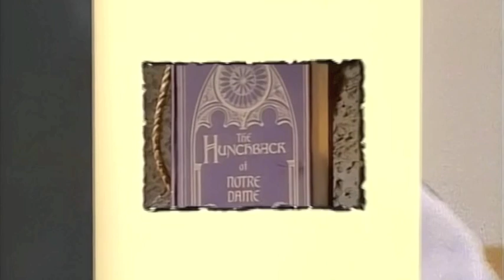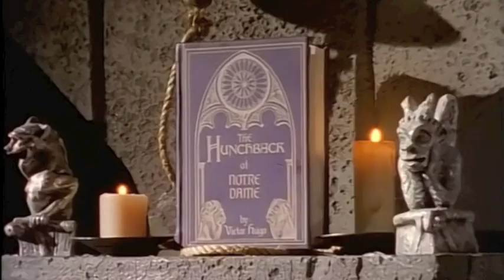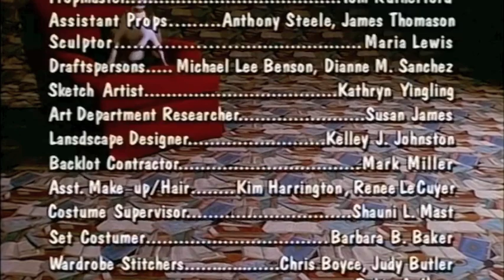Wishbone: The Hunchdog of Notre Dame 2/2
Story: The Hunchback of Notre Dame
Contemporary Story: The boys become jealous when Samantha helps an awkward boy named Nathaniel.